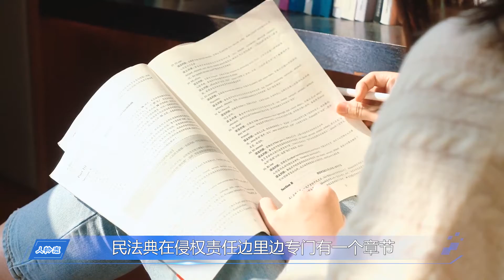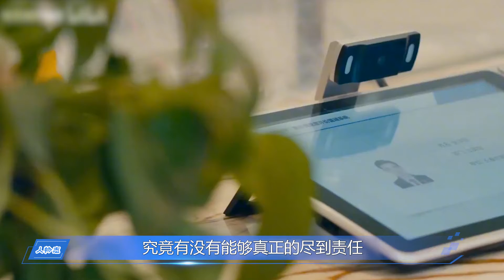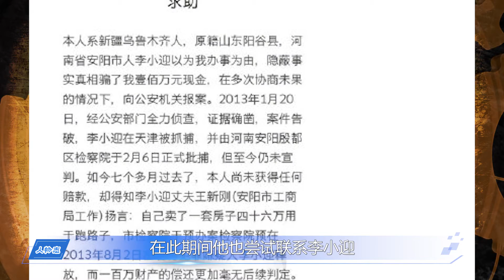“狗咬人”事件新進展！牽狗女子牽出100萬大案，難怪敢這麼囂張